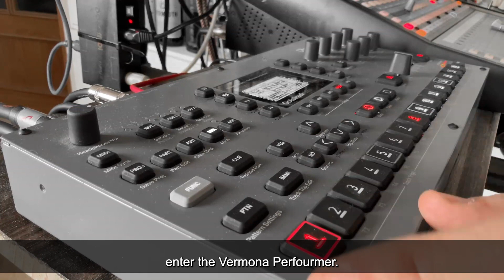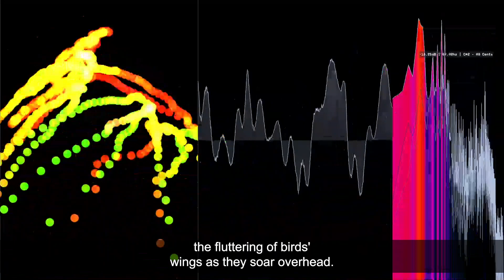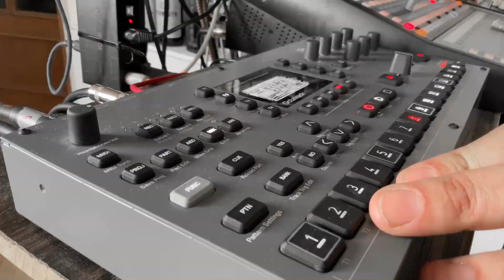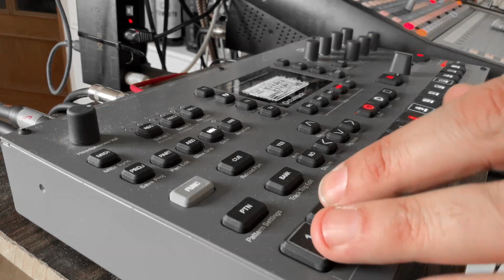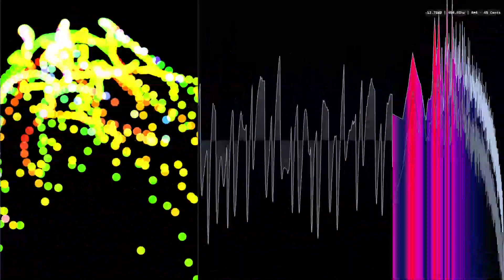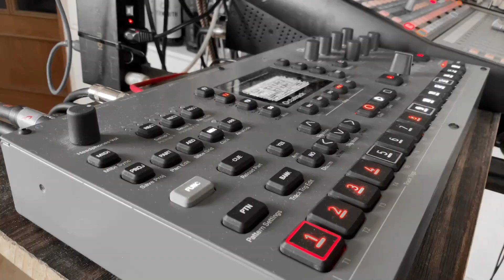Olive Raindance: An Odyssey of Drizzles and Dreams | Vermona PERfourMER, Octatrack & KeystepPRO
As dawn breaks on a Sunday morning, a world awakens, painted in hues of tranquility and the promise of new beginnings. Enter the realm of "Olive Raindance", an improvisational electronic piece that resonates with the harmonious symphony of nature's gentle touch.

Picture, if you will, the Mediterranean coastline. Ancient olive groves stretch as far as the eye can see, their silvery leaves glistening with the first dew-kissed raindrops of the day. The earth, nourished and refreshed, exudes a fragrance so raw and elemental that it whispers stories of times long past, of civilizations that revered these very trees as symbols of peace, wisdom, and resilience.

In this immersive soundscape, the rhythmic patter of rain takes center stage. It isn’t merely rain; it's the life-giving force that replenishes the soul of the land and all who inhabit it. Each drop that cascades down mirrors the cycle of life and rebirth, a gentle reminder of nature's eternal dance of creation and rejuvenation.

Then, enter the Vermona Perfourmer. This legendary synthesizer, known for its unparalleled warmth and organic textures, masterfully recreates the ambiance of this wet, fertile landscape. Each note it emanates feels like a droplet caressing the leaves, rolling down the twisted bark, sinking into the rich soil. The synthesizer doesn’t just play; it breathes, weaving a melodic tapestry that encapsulates the myriad emotions felt on such a morning. Its rich analog timbres echo the timelessness of the groves, a bridge between the modern world and the age-old traditions of the Mediterranean.

Yet, what would this serene tableau be without rhythm? The very heartbeat of the scene, the pulse that sets everything in motion, comes from the beats of the Elektron Octatrack. This isn't any ordinary rhythm. Each beat is intricately crafted, echoing the multitude of sounds one might hear if they stood still in that olive grove: the distant rustle of leaves, the soft thud of ripe olives falling to the ground, the fluttering of birds' wings as they soar overhead. Set deliberately at a contemplative 68 BPM, this pace gives one the time and space to truly experience and internalize each nuance of the piece, allowing the listener to drift into introspection.

"Olive Raindance" isn't just music—it's an experience. It evokes a sense of nostalgia, even for those who've never set foot in an olive grove. It brings forth a quiet yearning, a desire to connect deeply with the world around us, to feel the rain on one's skin, to taste the earthiness of freshly harvested olives, and to be lulled by the hypnotic rhythms of life itself.

For any electronic music aficionado, this piece is an ode to the unmatched beauty of dawless creation. Freed from the constraints of digital workstations, the sounds are raw, unfiltered, and beautifully imperfect. They ebb and flow, much like nature itself, leaving room for serendipity, for those magical moments when the elements come together in perfect harmony.

In conclusion, "Olive Raindance" is more than a track; it's a journey. It invites listeners to set aside the chaos of modern life, even if just for a few minutes, to immerse themselves in the gentle embrace of nature and music, to find solace in the rhythmic patterns of the rain and the enduring beauty of the olive groves. Whether you're a seasoned electronic music lover or a newcomer to the genre, let yourself be transported. Let the music guide you to that grove, where time stands still, and the rhythm of the rain synchronizes with the very beat of your heart.

The style of these videos is similar to those found on these channels: Belibat, Ollilaboratories, BURG, OoraMusic, SonicState, Benn Jordan, All You Need Is Live, Loopop, Venus Theory, Jef Gibbons, Andrew Huang, Sanjay C, BoBeats, Ricky Tinez, The Midlife Synthesist🎧